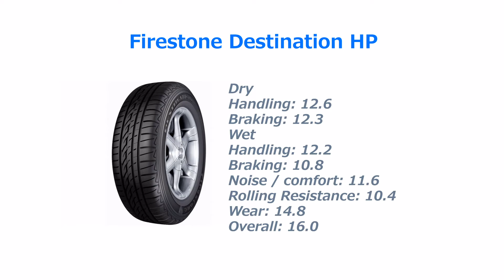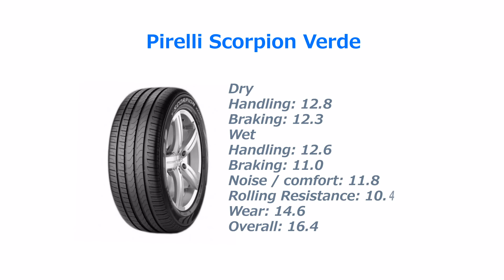2017 SUV Summer Tire Test – Summary | 215/65 R16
List of Tested Tyres:

Goodyear EfficientGrip SUV
Nokian Line SUV
Pirelli Scorpion Verde
Michelin Latitude Tour HP
Cooper Zeon 4XS Sport
Firestone Destination HP
Bridgestone Dueler H/P Sport
Uniroyal RainExpert 3
Hankook Dynapro HP2 RA33
Yokohama Geolandar SUV G055